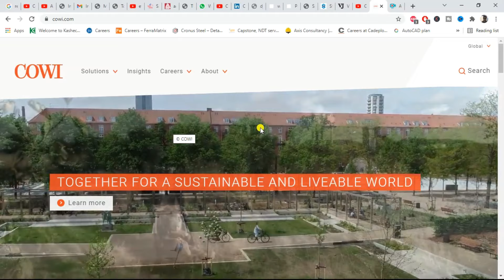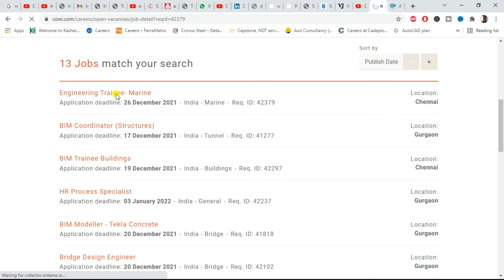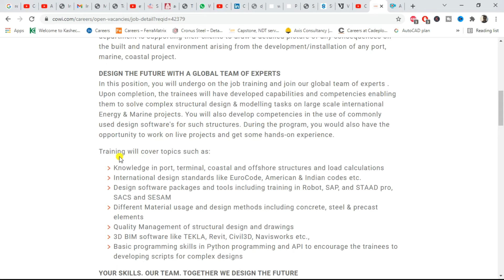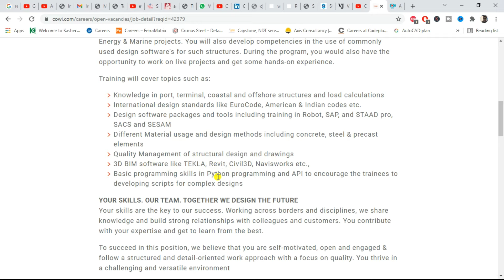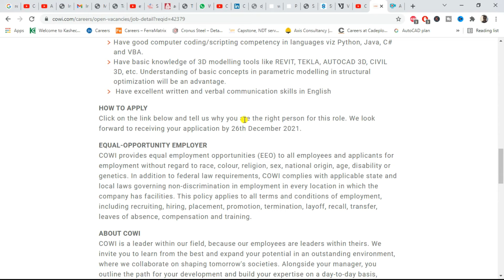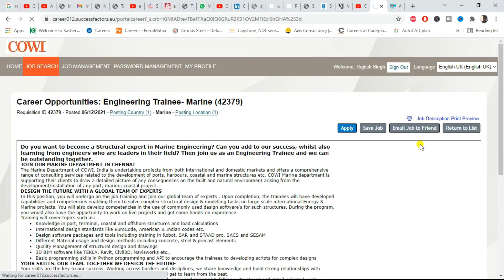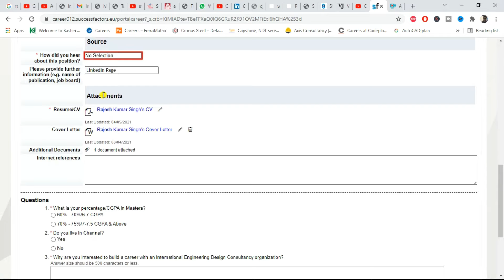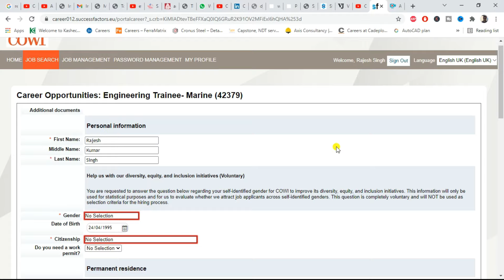Structural engineering job for Fresher Civil Engineer | Paid Internship + Fulltime Job | Marine Job